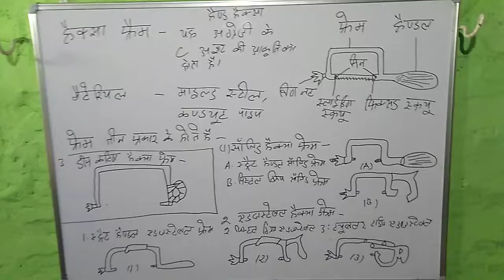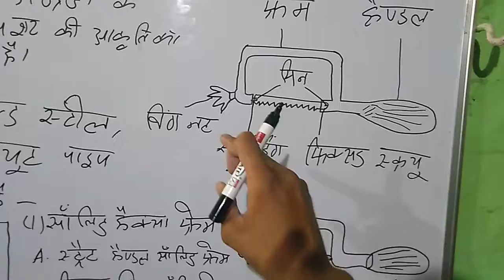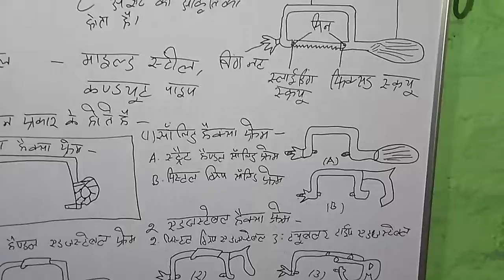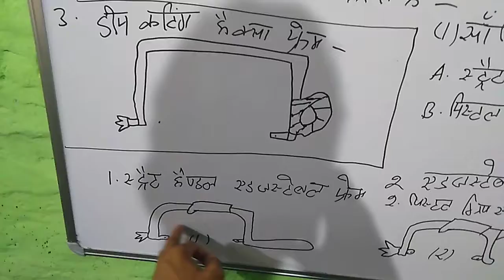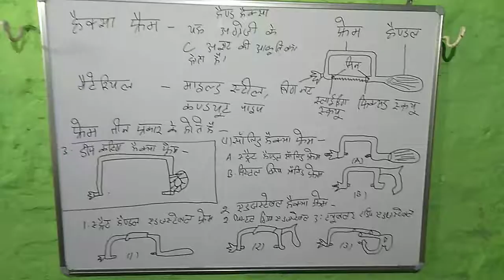Hand Hacksaw , Hacksaw Frame , Material Parts And Types in theory 1st class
All iti trads like fitter machinist truner and tool and die and draftman etc Hacksaw Frame Material Parts and types